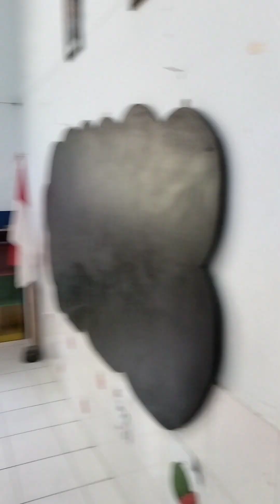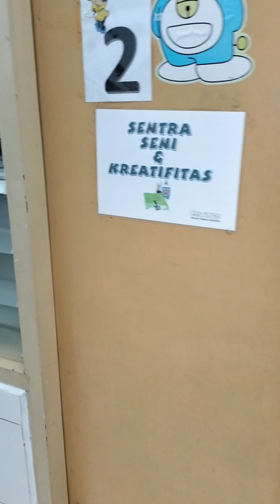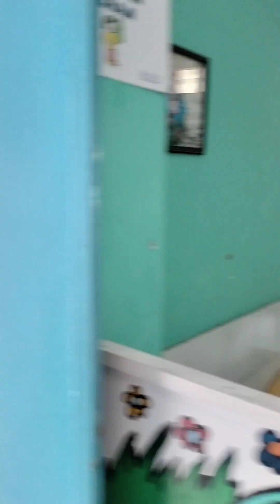Aaron Delon dalam kegiatan perayaan Hari Ibu TK Taman Harapan (Part 14)